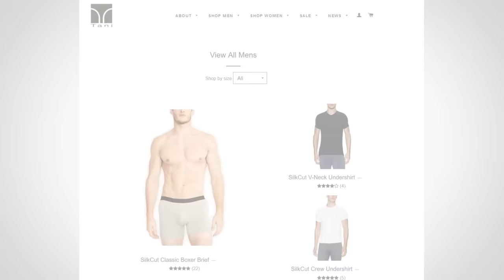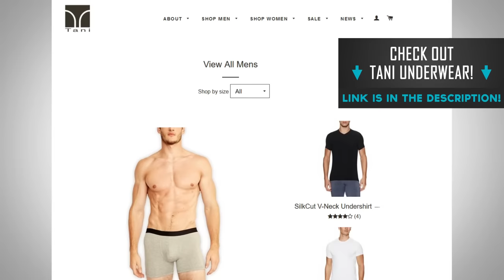Boxers Vs Briefs Vs Boxer Briefs | Which Men's Underwear Style Is Best? | Perfect Underwear For Men?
Video Summary:
1:29 - Round 1: Appearance
2:38 - Round 2: Comfort
3:39 - Round 3: Functionality
4:45 - Round 4: Versatility
5:42 - Round 5: Ladies' Preference